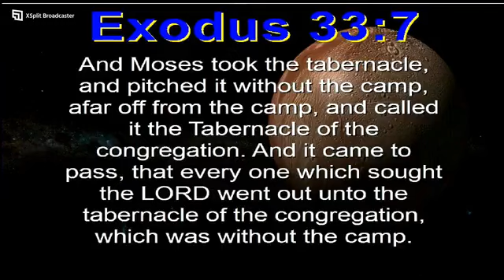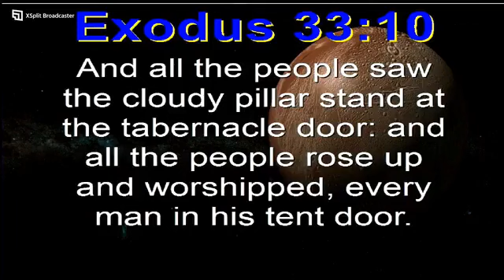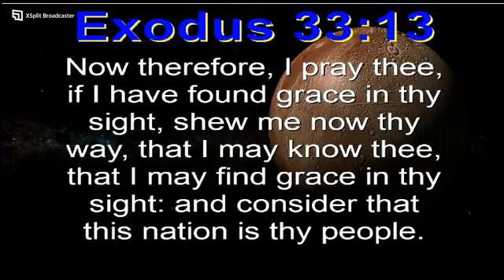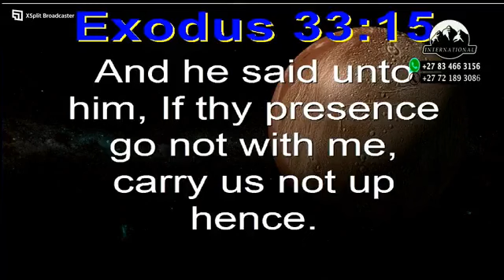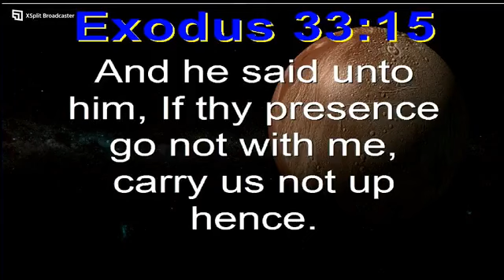Dwell In The Presence Of The Lord- Ps. Molebale